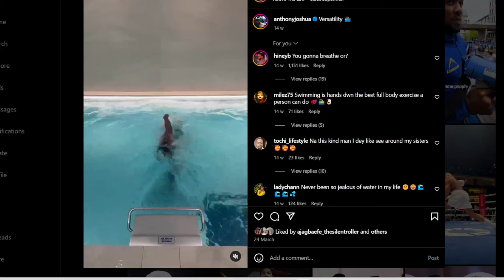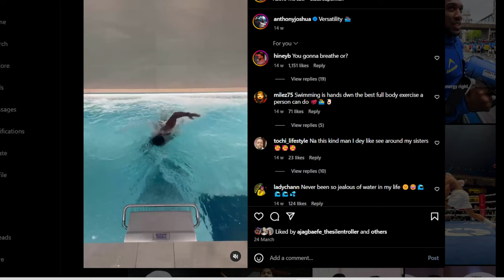Carl froch wants to Meet Anthony Joshua Man to Man.⚔️